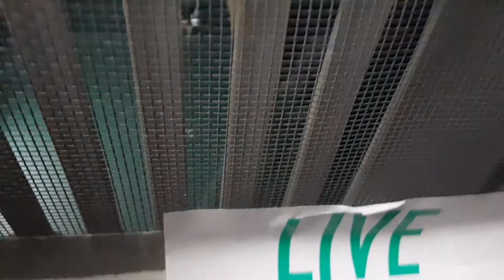Taking home my new Green Cheek Conure, Kronk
So today my mom, the guy that she has some kind of relationship with, my brother and I went to Bird Mania to get me an Indian ringneck. It turns out that there weren't any ringnecks because it wasn't breeding season, so we'd have to wait until spring. In the mean time, I will be having Kronk as my bird companion. We got him from Petco.